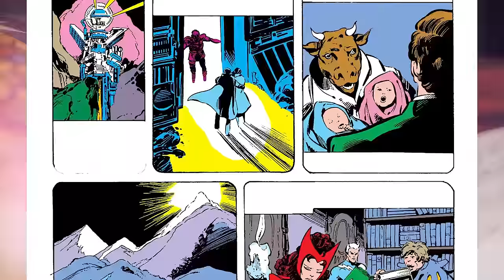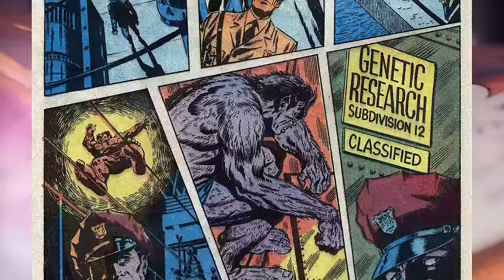10 Mystical Mutants Who Have Magic In Their Power Set & Can Be God-Like Beings When Want - Explored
Calling all X-Men fans! Do you crave mutants with a touch of the extraordinary? Dive into the world of mystical mutants! These unique individuals blend the power of the X-gene with the arcane arts, making them incredibly formidable. We'll explore 10 of these fascinating characters, each with mind-bending abilities. From sorcerers who manipulate reality to telepaths who delve into the mystical, this video unveils the true potential of mutant magic.